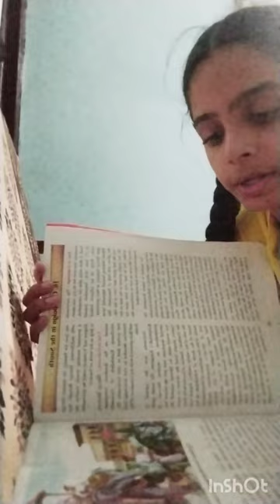mini vlog 6